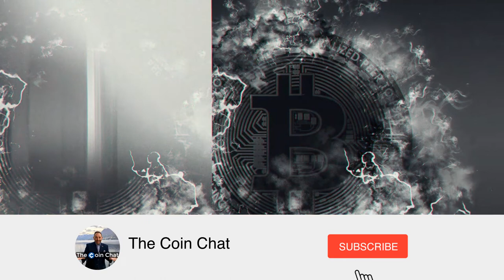Facebook vs. Bitcoin - Who will be the real winner?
Bitcoin Cash: qp4la9efsxpukt80q6whkv3gymz6v6g3wqf58rw2v3
ETH: 0xa69160c7dC2F66b0b309AC3D27565fE69C06904E
LTC: LQ5HZundFbLhLGVKoqFEjzwAAFzrWxGEta
ARRR: zs1zrmfym2d5hhx77hw6eakrp3hkx6prphvlsqvqr2zl6r3upkskwtss4x3flyc3jgsmxl3uc29wmm